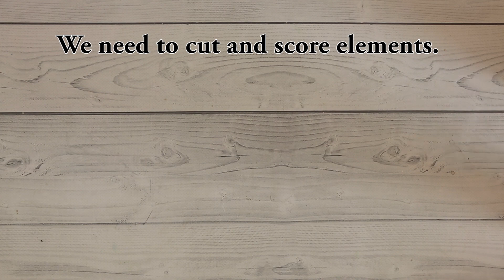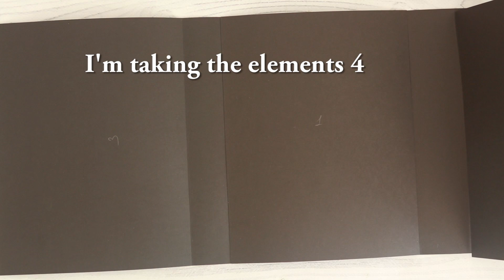[Tutorial] Photo Folio Album Base Maria Smeshkova Featured in her Four Season Album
We had so many requests for a tutorial on the album base for Graphic 45 Brand Ambassador, Maria Smeshkova's Four Seasons Album, that she has been so kind to create a step by step video tutorial, so you can recreate this gem at home.

Share your Club G45 projects with Graphic45 on Facebook and Instagram.

Have a wonderful day, and as always, Happy Papercrafting!